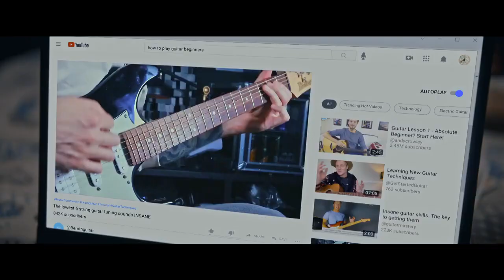Flora and Son Trailer #1 2023